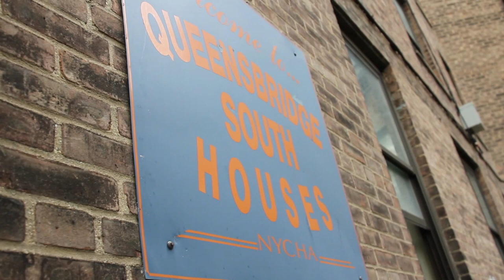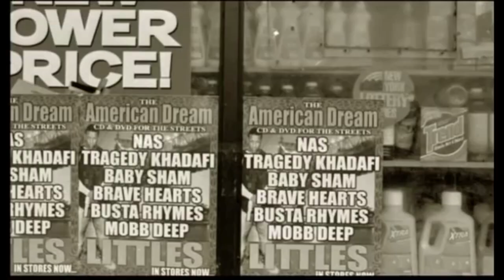Field Trip E01: Tragedy On How It Started Out In The Park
Juice Crew member and CNN architect, Tragedy Khadafi, takes us to the now abandoned bath house in Queensbridge Park where Hip Hop pillar Marley Marl set up his equipment and elected to inspire a generation of rappers. Nas,  Havoc, Tragedy, Capone—the dreary images they saw daily were transformed into some of the best rap of the 1990s because of the platform introduced to them by Marley Marl.

Shadow homegrown talent Tragedy to the spot he first heard live Hip Hop in the historic  park. He shows off his historic home turf while giving us a lesson in what an integral role it played in Hip Hop.